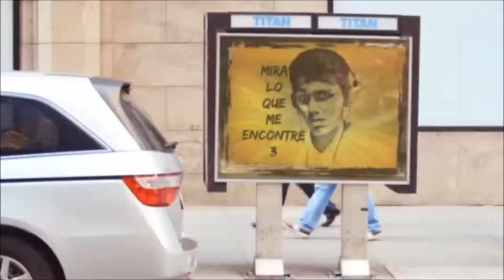CreepyChow - The Rake - Barrio Chow